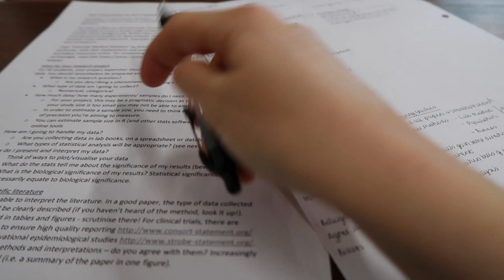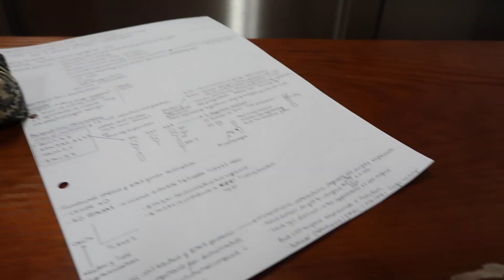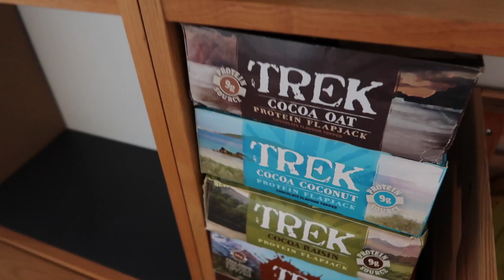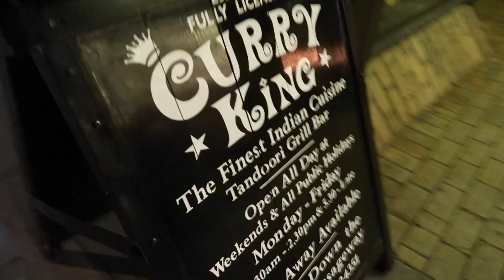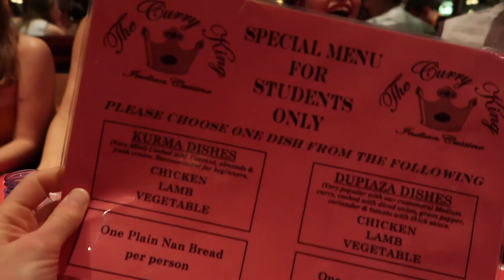STUDY & GO CLUBBING WITH ME | FULL UNIVERSITY DAY IN THE LIFE VLOG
STUDENT DAY & NIGHT LIFE 🤓🤮

WHY VEGANISM

009 | Nutrition Report Position of the Academy of Nutrition and Dietetics: Vegetarian Diets

Music Credits | June Blues - Eric Reprid